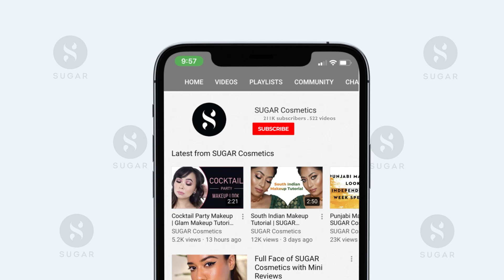Traditional Indian Look With Easy Makeup Hacks | Festive Makeup Look | SUGAR Cosmetics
Get Ready For a Traditional Indian look With Easy Makeup Hacks presented by the talented and beautiful Barsha Patra (@barshapatra_17⁠ On Instagram). Watch & learn as she creates this festive makeup look and also share a few makeup hacks with y'all. (Timestamps below)
00:00 Intro
00:13 Start off with mist
00:19 Moisturize + sunscreen + Hydrating stick
00:37 Concealer magic!
00:45 Set the makeup to avoid creasing
00:49 Quick hack
00:57 Highlighter for a dewy glow
01:04 Eye makeup with a hack
01:26 Create an Ombre look

Here's how we plan to brighten up your day with this beautiful festive makeup. A stunning Holi special look for you! Start off with a refreshing mist to hydrate your skin, and then moisturize your skin to avoid flaky skin. Colours tend to dry out our skin. So use loads of moisturizer. Apply the SUGAR SPF30 Sunscreen to protect your skin from the harmful UV rays, and then apply a hydrating stick to calm your skin. Cover your dark circles, pigmentation & acne spots with a concealer. We highly recommend the SUGAR Concealer as it truly works like a magic wand. Set the concealer with powder to avoid creasing. Don't have a blush? No worries, use lipstick as your last-minute blush! After that use the SUGAR Jelly Highlighter & get that dewy glow. Time for eye makeup now! Quick hack - You can use your favourite lipstick as an eyeshadow. Apply kohl to intensify your eyes. Line the eyes to enhance your eye makeup, and coat your lashes well with loads of SUGAR Mascara. Experiment time! Create an ombre look with lip shades from same colour family. Spray some setting mist to lock in your makeup. Now go slay the colour festival with a touch of SUGAR.

Products used:⁠
💥 Lash Of The Titans Volumizing Mascara - 01 Black with a Bang